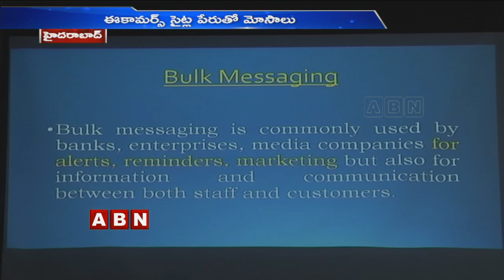ముగ్గురు సైబర్ నేరగాళ్ల అరెస్ట్ | Hyderabad Police Arrests Cyber Criminals | ABN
ముగ్గురు సైబర్ నేరగాళ్ల అరెస్ట్  | Hyderabad Police Arrest Cyber Criminals |  ABN Telugu